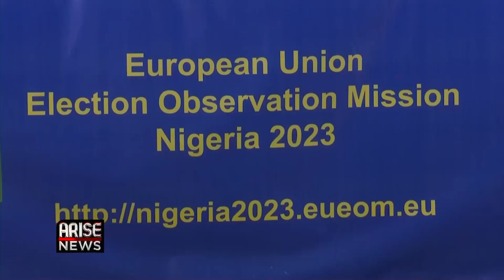2023: The Eagerness of Nigerians to Decide their Future is Commendable - Joyce Banda |Idayat Hassan